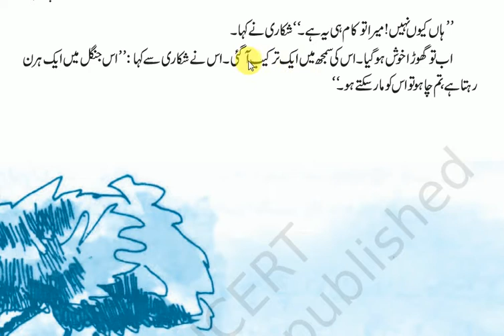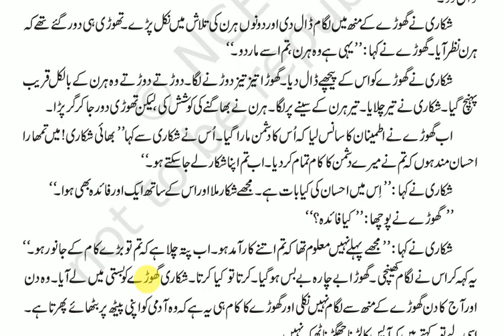urdu apni zaban class 6 chapter 9 ghode aur hiran ki kahani || ncert|| apni zubaan